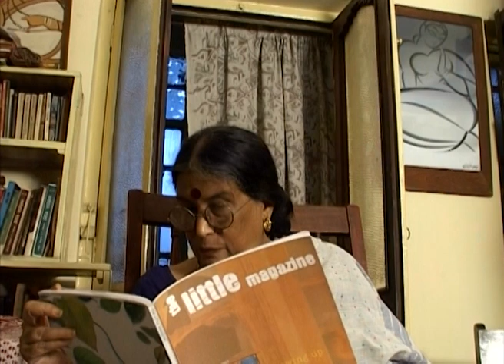Nari | Bangla TV Serial | Episode - 203 | Best Scene | Zee Bangla